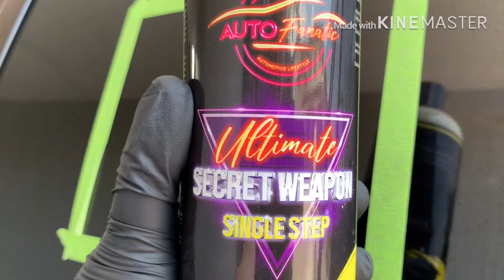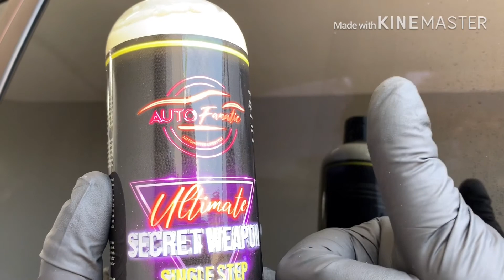Auto Fanatic Ultimate Secret Weapon | Great on glass polishing as well!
Southeast Asian Customers please check out our for more product details

Find our products on LAZADA, search and type in Auto Fanatic